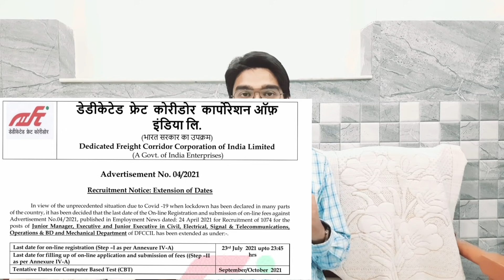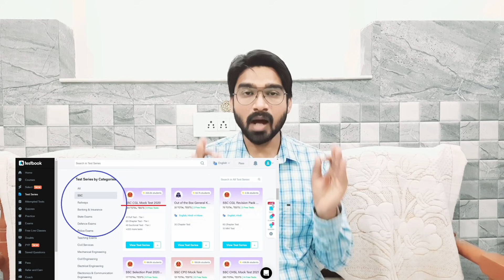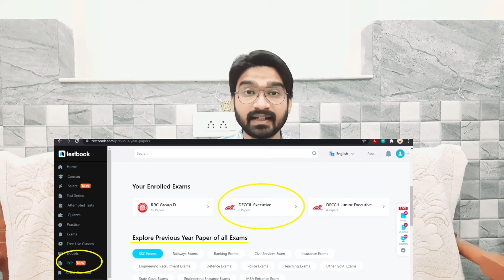Expected DFCCIL Exam Dates.... Rewise & Perform Better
Study Smart for DFCCIL, RRB, SSC and 330+ Government exams with Testbook Yearly Pass

1. Unboxing DFCCIL Offer Letter 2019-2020

MQHPAIBNfFEeK1I3&index=9

2. DFCCIL Executive Salary Slip

gMQHPAIBNfFEeK1I3&index=31

3. DFCCIL Document Verification

4. DFCCIL Medically Rejected Candidate

5. DFCCIL 2021 Notification

MQHPAIBNfFEeK1I3&index=15

6. DFCCIL Color Blindness Test

MQHPAIBNfFEeK1I3&index=34

7. Selection in Dfccil – Success Story

8. DFCCIL Cut-off for Executive/Junior Executive

MQHPAIBNfFEeK1I3&index=2

9. DFCCIL important topics for ECE/ S&T Executive

MQHPAIBNfFEeK1I3&index=3

10. CBT Preparation for exam of DFCCIL- CRACKED IN Ist Attempt

11. DFCCIL Railways Medical Standards A2/A3

gMQHPAIBNfFEeK1I3&index=17

12. Dfccil Railways exams Notes Making/ Proper revision strategy

MQHPAIBNfFEeK1I3&index=29